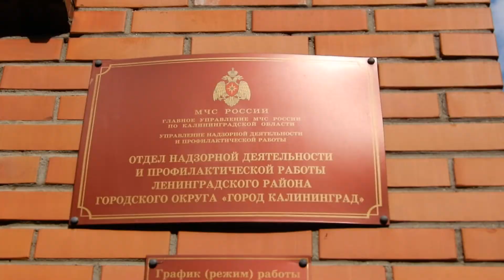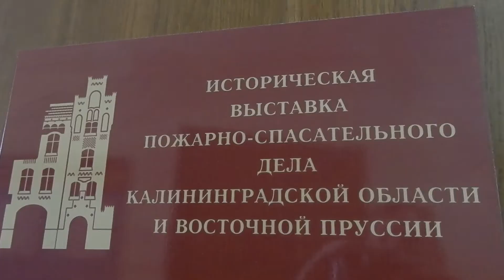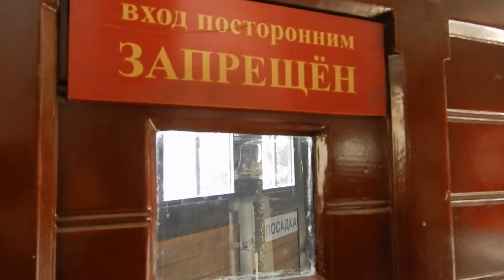Es ist Freitag, der 24. Juli 2020. Guten Morgen, Kaliningrad!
Kurzes Video, ohne Text, mit angenehmer Musik, um den Tag mit guter Laune zu beginnen.

Uwe Niemeier
Bank: Sparkasse Südholstein
BLZ: 23051030
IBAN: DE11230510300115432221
BIC/Swift: NOLADE21SHO
Zahlungsgrund: Kaliningrad-Domizil-Infokanal